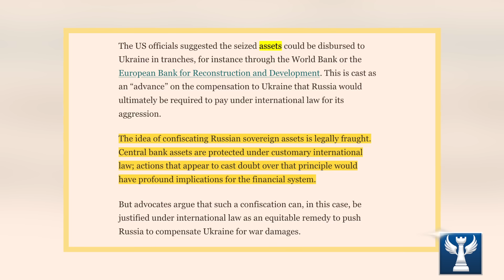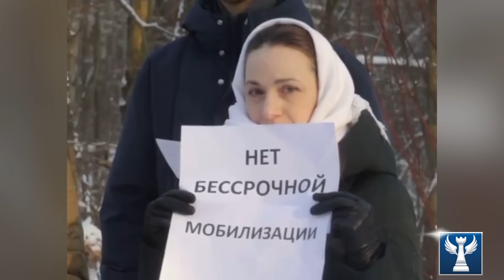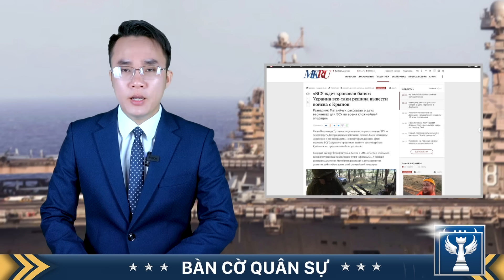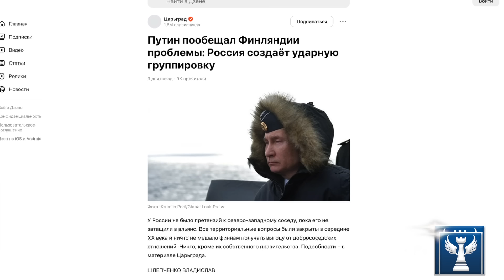Nội Bộ Lục Đục, Phản Công Thất Bại, Zelensky Đang Trả Giá Cho Sai Lầm Của Mình || Bàn Cờ Quân Sự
Mỹ đang có kế hoạch đề xuất tịch thu tài sản đóng băng của Nga ở phương Tây để hỗ trợ Ukraine, nhưng liệu kế hoạch này có thành công hay không? Tàn quân của Ukraine thì đang trong tình trạng tiến thoái lưỡng nan, ngay cả rút quân cũng khó bảo toàn lực lượng. Video ngày hôm nay, sẽ cho chúng ta cái nhìn toàn cảnh những dữ kiện trên, và ngay sau đây sẽ là nội dung chi tiết.